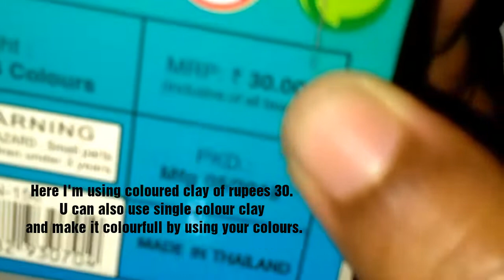Try this 3d flowers on canvas using Clay painting clay modeling#wall decor.....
This is a simple wall decor using Clay, canvas and acrylic colours. A simple and beautiful piece of home decor.
Plz try it out and add your comments below.